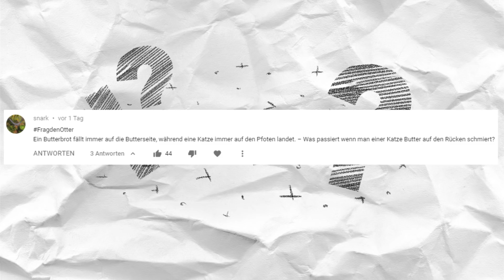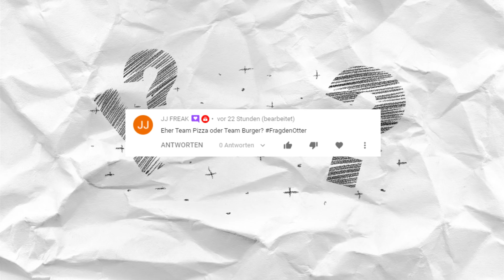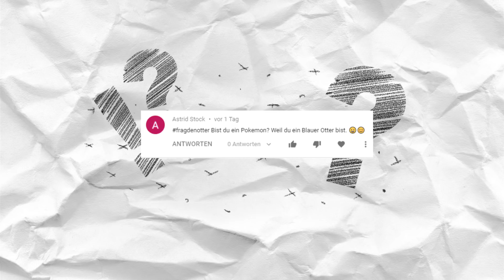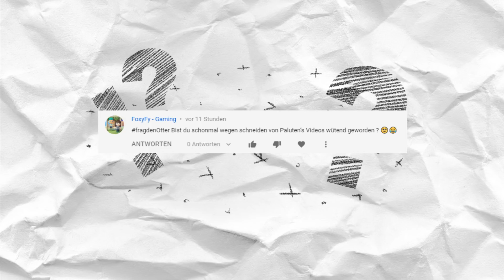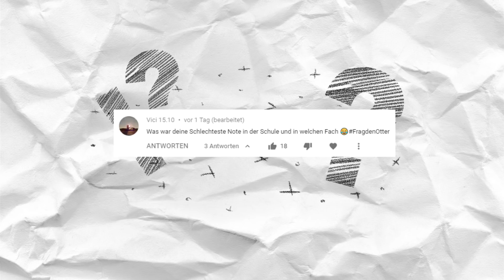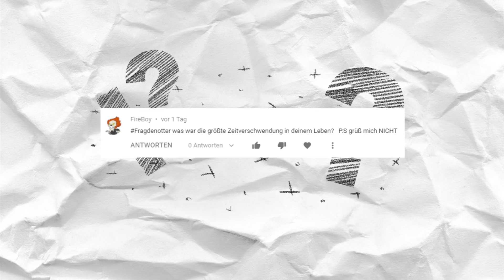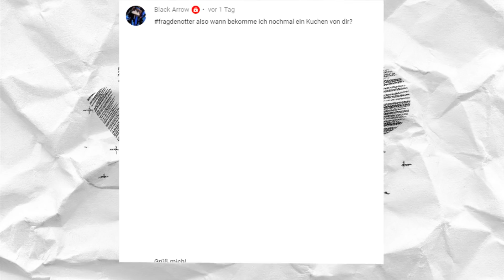Was mich am SCHNEIDEN NERVT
Was mich am Schneiden so richtig NERVT!
Und die Fragen aus

Btw hau' gerne Feedback in die Kommentare ❤️